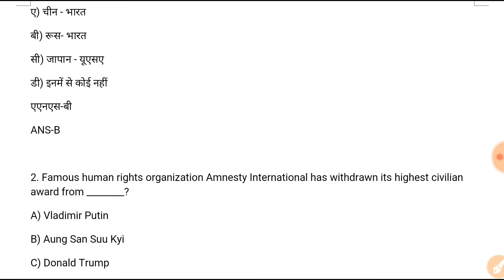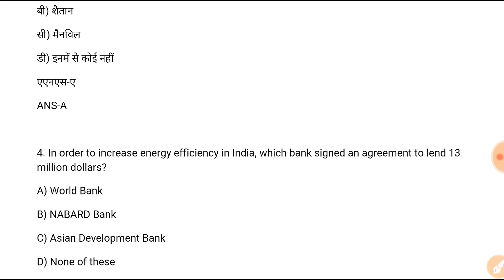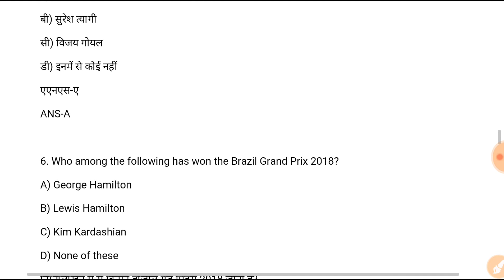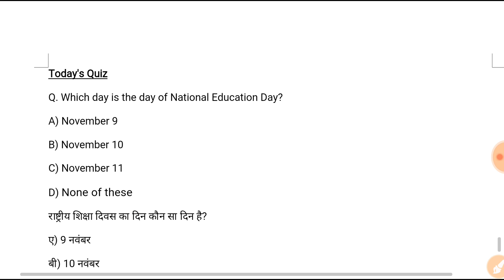DSC Dose #313 | 14th November 2018 | Daily Current Affairs | Railway SSC Banks Others | In Hindi